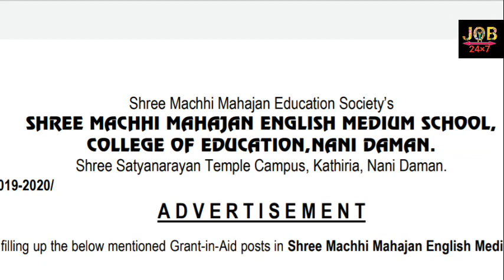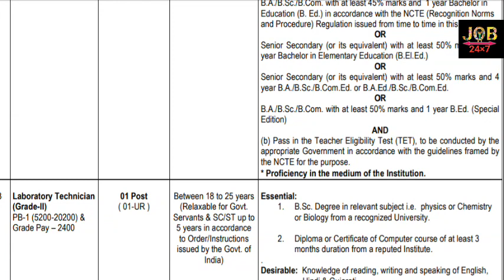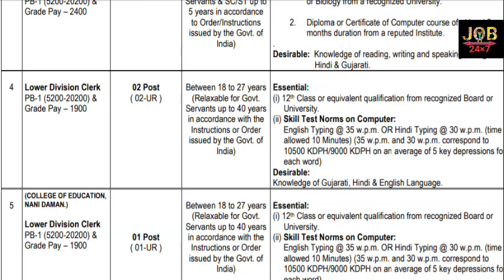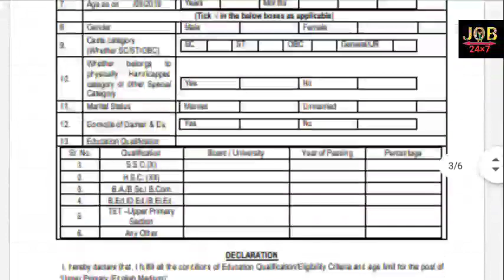Jobx7 शिक्षक नियुक्ति 2019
शिक्षक नियुक्ति 2019